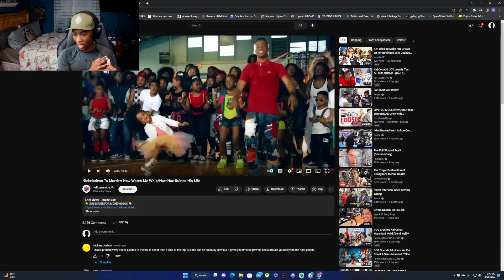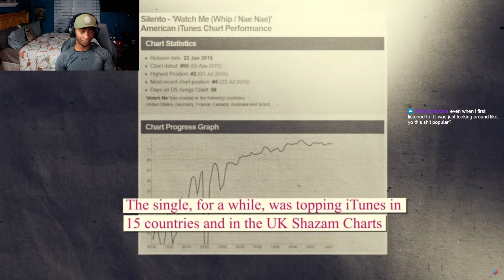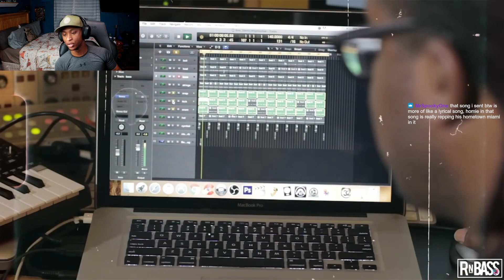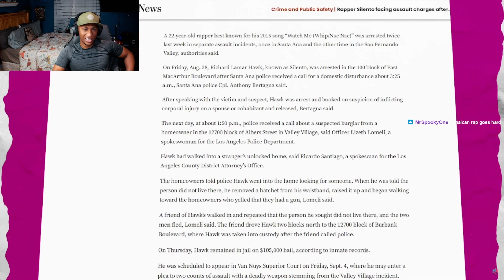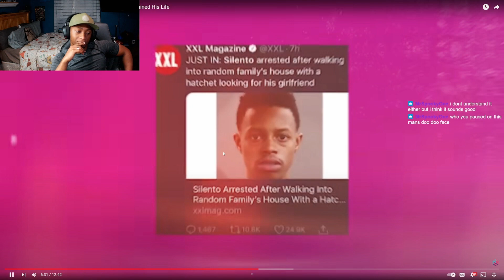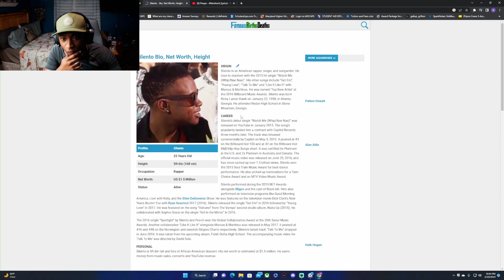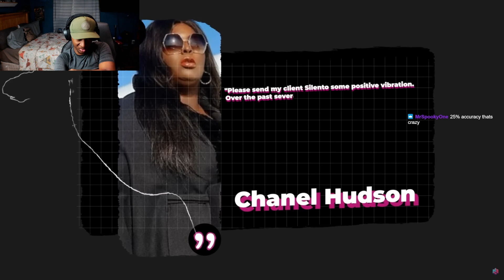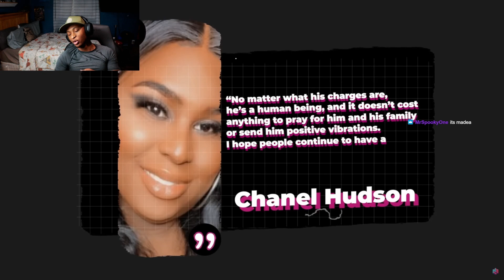From Dance Icon To Murderer: Silento Decent Into Madness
Silento really went from whipping and Nae Naeing to literally ruining his life. Come follow the twitch so you don't miss out next stream.

Second Channel: Youtube.com/@UCTdTVRTYIKfPWUKGUFs7qVw